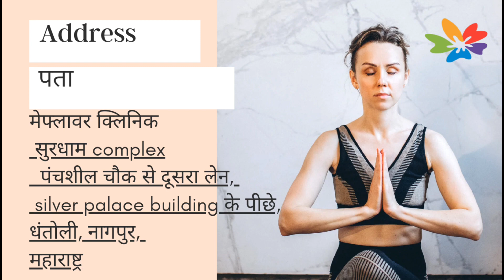4. for how many days I need to take medicine after gynaecomastia surgery?दवा कब तक लेनी है?